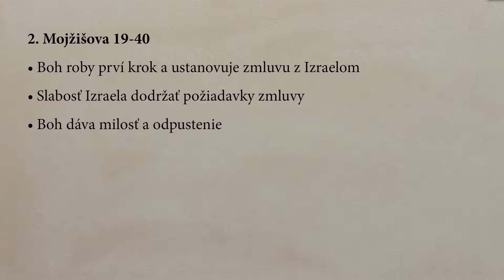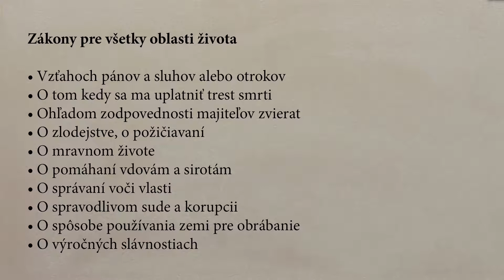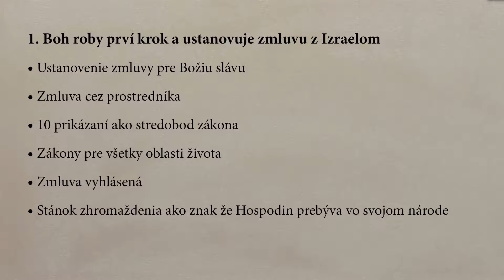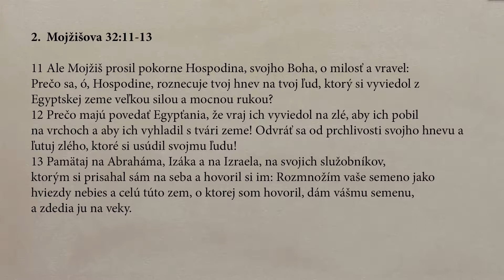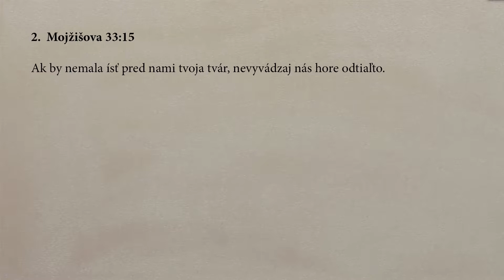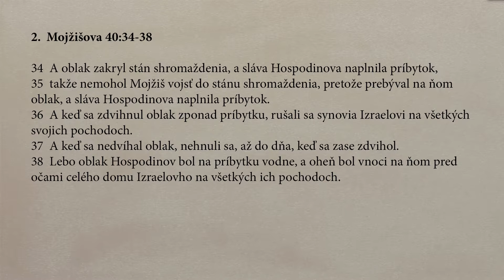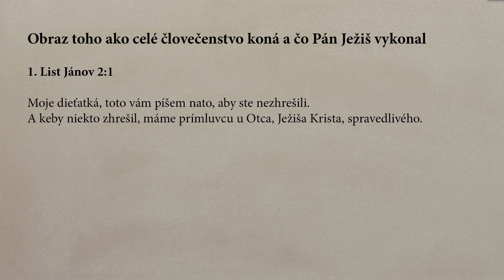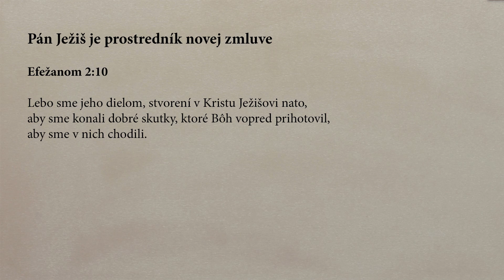Božia zmluva z Izraelom - 2. Mojžišova 19:1- 40:38 - Posolstvo a úzadie Starého Zákona